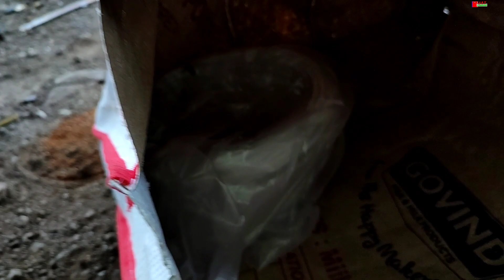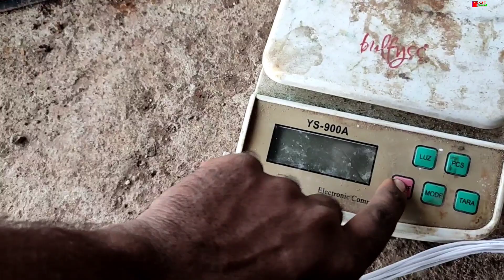देखो मोटर के तार से साथ और क्या क्या चीजें लाना पड़ेगा। 5HP motor rewind karne ka saman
Hamane is video me bataya hai ki jab ham submersible motor ka tar lane jate jai to uaske
sath aur kya kya chije lani hoti hai
in Sare chijo ke bare me is video me bataya hai

नमस्कार दोस्तों कैसे हो, उम्मीद है की आप सब लोग अच्छे होंगे।

Payment करने से पहले जरूर पढ़े

आपसे एक गुजारिश है की please🙏 ये video foreword या sheare ना करे। आप देखें और delet करें।
आपके पास extra पैसा है तो ही video खरीदे।
जरूरी नही की ये video आपकी काम आये या ना आये।
आप आपकी तरफ से हमें कुछ देना चाहे तो उसके बदले हम आपको video देंगे। और आपका tofa समाज के रखेंगे।
video किस बारे मे है नीचे दिया है, पहले सबकुछ पढ़े फिर ही payment करें l

note:- आज की सारे video की prise है 149 रु है l

Google pay/phone pay करें 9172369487
name : Asma Baraskar

(उपर के नंबर पे payment करे और उसी नंबर पे payment screen shot भेजें।वो भी अपने नाम के साथ)

(call na करें नही तो हमें सिम बंद रखना पड़ sakta है)

(WhatsApp पे भेजे हुए पैसे का सिर्फ स्क्रीन शॉट भेजें। phone calls ना करें। जब तक video ना मिले हर 12 घंटे मे massage करते रहें। आप को सारे video की लिंक आपके whatsapp पे मिलेंगी। video कही भी आगे foreword ना करे। बड़ी मेहरबानी होगी )

दोस्तों हमने कुछ video ऐसे बनाये हैं की वो video सिर्फ मिस्त्री के ही पास जानी चाहिए।
उस video के अंदर ऐसी जानकारी है की ग्राहक संबधी हर सवाल का जवाब है, और अपने ग्राहक को खुश रखे हुए काम कैसे करना हैं तो ये video जरूरी हैं।

इस video मे इस topic पे अंदर की बाते हैं

1. Part-1 मोटर के तार का calculation। पुराना तार देकर कितना नया तार लेना पड़ेगा। और एक मोटर का कितना खर्चा आता है।

2. Part-2 दुकानदार एक मोटर का बिल कैसे बनाता है। और एक मोटर का कितना खर्चा आता है

3. Part-3 कितने Hp मोटर को कितना पैसा ले। और। मुनाफा कितना रहेगा।

4. part-4 मोटर के बुश के बारे में सबकुछ। ग्राहक से कितना पैसा ले और मुनाफा कितना रहेगा।

5.part-5 ग्यारंटी देकर ज्यादा ग्राहक कैसे कमाए।

6. part-6 मोटर के अंदर की हुई गलती को कैसे सुधारे। वो भी ग्राहक को बिना पता चले। और वो भी खुश रहे।

7. part-7 अगर कोई ग्राहक पैसा ना दे तो कैसे वसूल करे। और ग्राहक नाराज़ भी ना हो।

8. part-8 कोन कोन से कारण से ग्राहक टूटते है। और दुकान को ताला लग सकता है।

9. part-9 हमारी visit फीस कितनी होनी चाहिए। मोटर चेक करने के कितने पैसे।

उम्मीद है की आपने सबकुछ उपर का पडा होगा ।